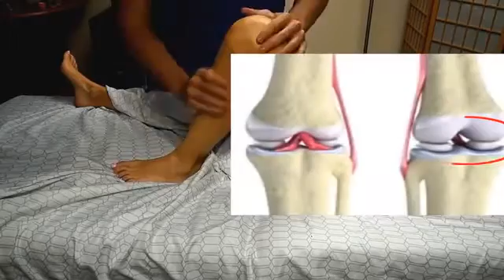Most Excellent Knee Massage To Treat Knee Pain with Amazing Explanation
ASMR & Massage. I have a passion for ASMR, what started as a desire to make massage video's turning into me making ASMR video's for you all.  My name is Greta, i live on the Gold Coast, Queensland Australia. I have a amateur back ground in working behind the camera and video editing, combine that with working in IT, mix a little audio recording knowledge & love for ASMR. That is ME I try to bring a studio quality to my video matched with my passion and energy to help you relax.